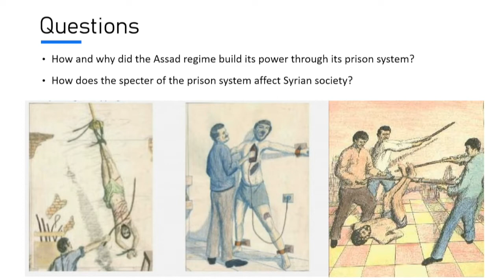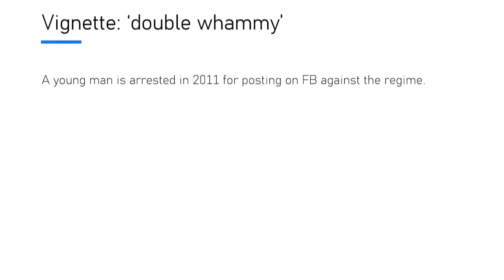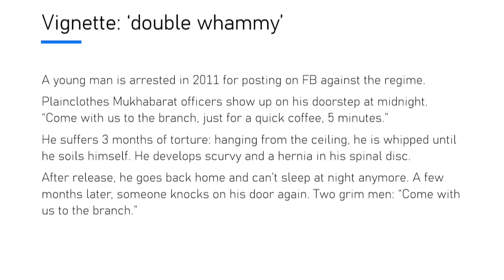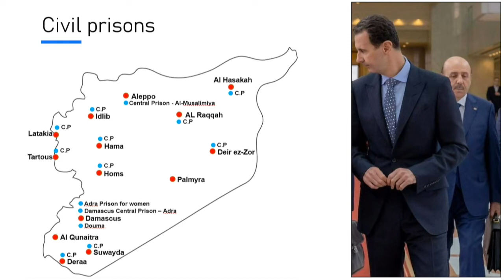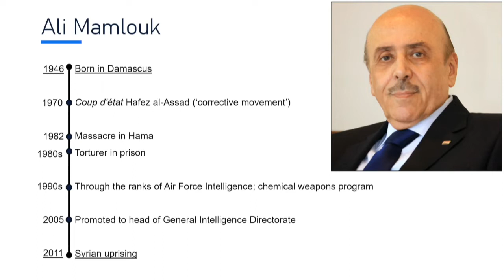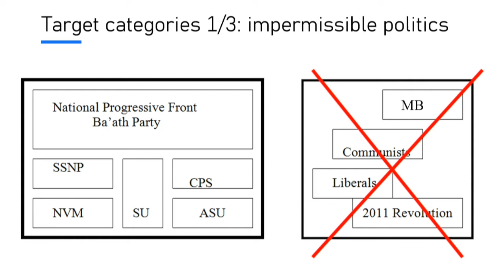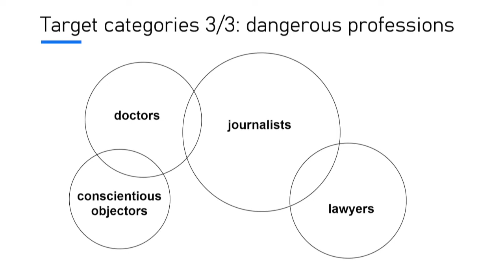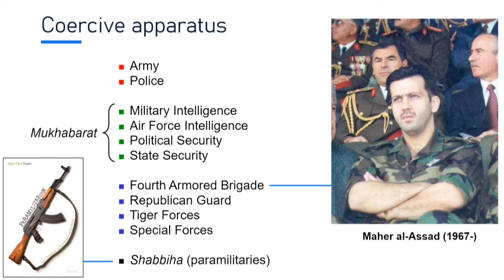Prof. dr. Uğur Ümit Üngör - witness statement at People's Tribunal Syria (English)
The case of Nabil Al-Sharbaji was heard at The People’s Tribunal on the Murder of Journalists. The hearing took place on 16 and 17 May 2022 in The Hague, the Netherlands and can also be watched completely via the livestream [FPU LIVE] on our YouTube channel.